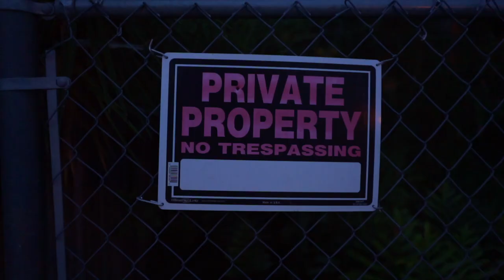Reno - Stephen Curry (Prod. by JXLAN)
Visual to "Stephen Curry" by Reno